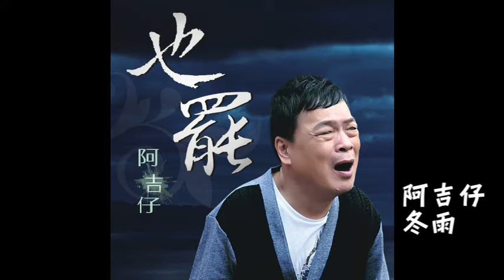阿吉仔 冬雨 (官方完整版)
冬雨將近 親彼一日
你轉身 無看我面我的感情
全部用盡 無氣力 停止傷心所有的一切
寫置批裡面 目屎將批紙黏緊緊現在唯一只剩你抹記的相片
當作紀念品冬雨將近 甘要擱見面 真關心
你的最近遮傘的手冷冷冰冰 感情路走走停停